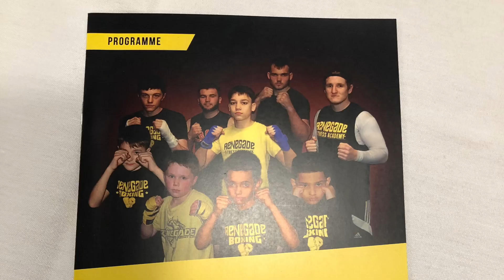Introducing 6year old ShayTyson